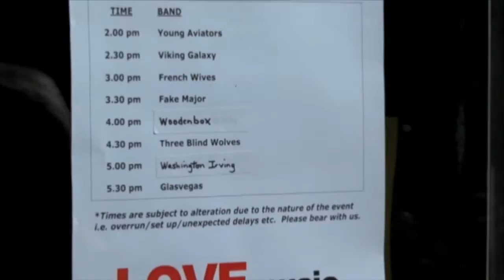Fake Major - Fiction